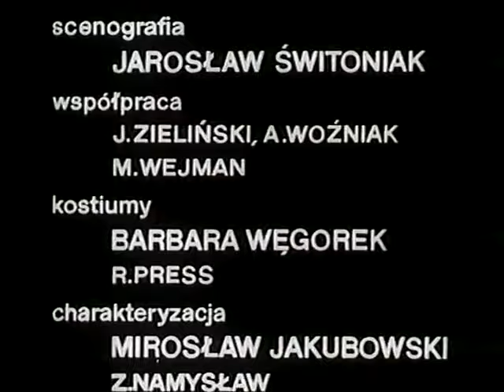Четыре танкиста и собака - 10 - На пятнадцатой минуте после нечётного часа